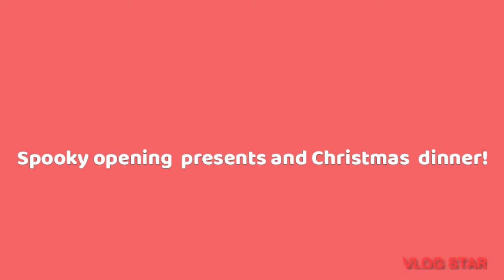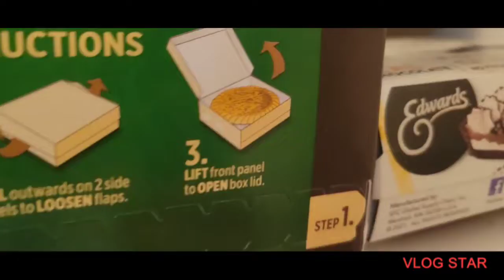Spooky opening presents and Christmas dinner!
I show clips of spooky  opening  presents and our yummy  Christmas  Day  Dinner!